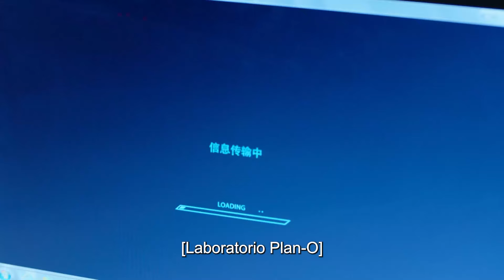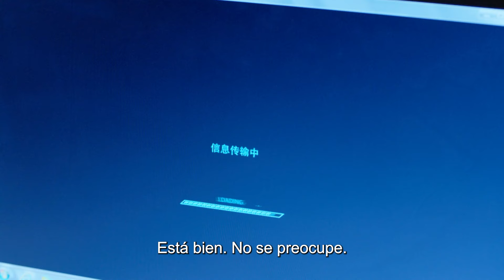【Sub Español】Nueva Edición丨Episodio 20丨Amor Curativo丨Broker丨Victoria Song, Luo Yunxi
💖 AmorCurativo Agente Broker 心跳源计划 Victoria Song Luo Yunxi
🙌Trata de una científica de élite, Qiu Jianing, y una investigadora recién ascendida, Zhou Xiaoshan, que juntas superan los problemas de la investigación científica y defienden los logros de la investigación científica de su país,y al mismo tiempo se meten en un doble juego de emoción urbana.En el drama, los protagonistas Qiu Jianing y Zhou Xiaoshan se conocen por sus diferentes
creencias e ideales, tratan de romper las diferencias y se dan la mano con valentía, y desarrollan
una historia de amor intemporal que a menudo se ve obstaculizada por la realidad pero con un
amor profundo y duradero.

【Sub Español】Nueva Edición丨Amor Curativo丨Broker丨Victoria Song, Luo Yunxi
   Song Qian (Victoria Song);  Luo Yunxi (Leo) ;  Xu Kaicheng;   Ding Yiyi ;  Sun Jiayu